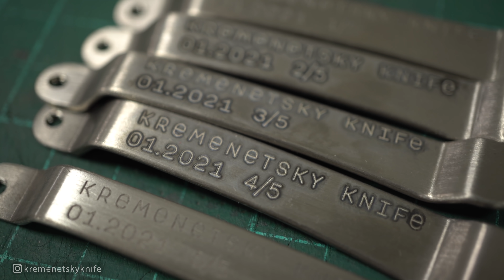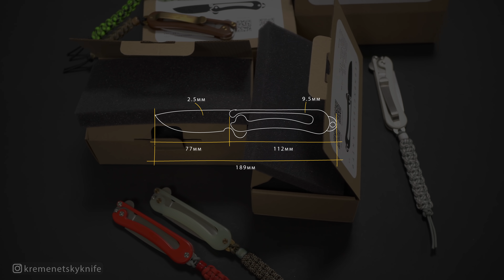Делаю первую серию «пружинных» ножей (производство, презентация, тесты)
Впервые делаю сразу пять ножей на продажу.
До этого делал только на заказ, но теперь перехожу на производство мини партий..

В изготовлении партий есть несколько преимуществ:
Смогу применять новые технологии которые не подходили к штучным изделиям.
Без сжатых сроков смогу лучше распределять время на Ютуб и новые проекты.
Будущим покупателям не надо будет ждать изготовления ножа.
(обычно это занимало месяц)

0:00 производство
0:13 клинки
1:51 рукояти
4:08 клипсы
5:26 спейсеры
6:01 остальное
6:40 презентация
8:18 размеры
8:32 характеристики
9:09 тест
9:46 конец